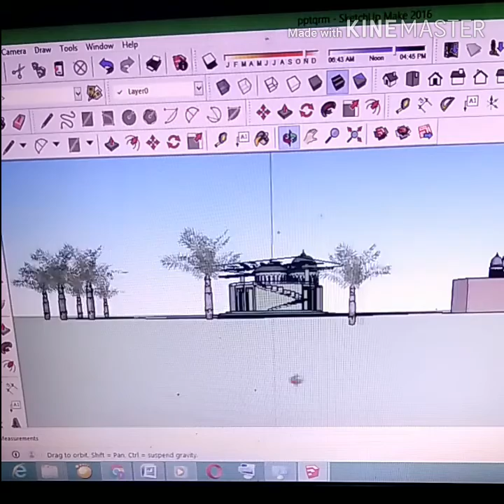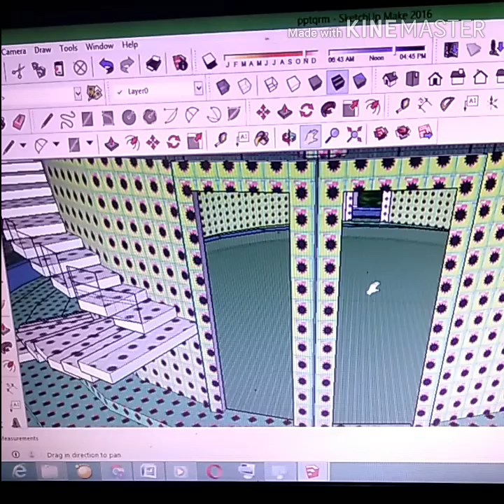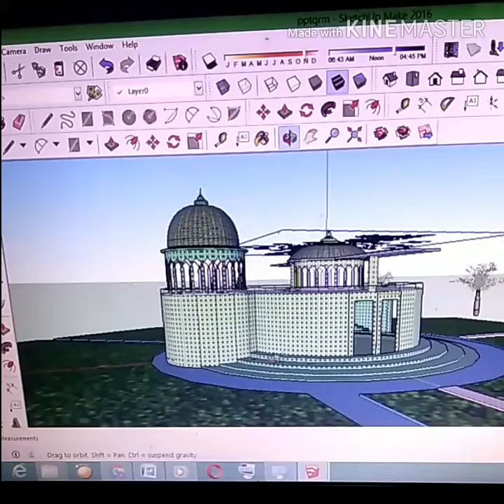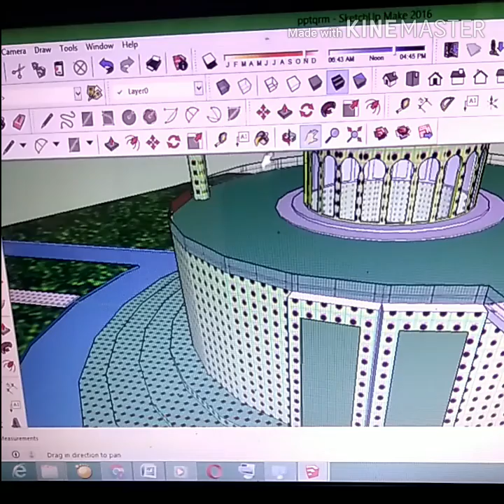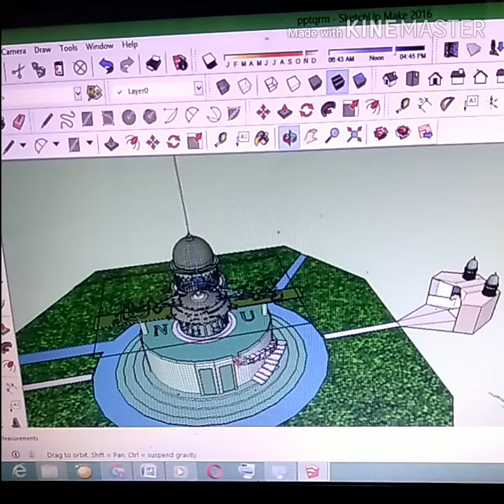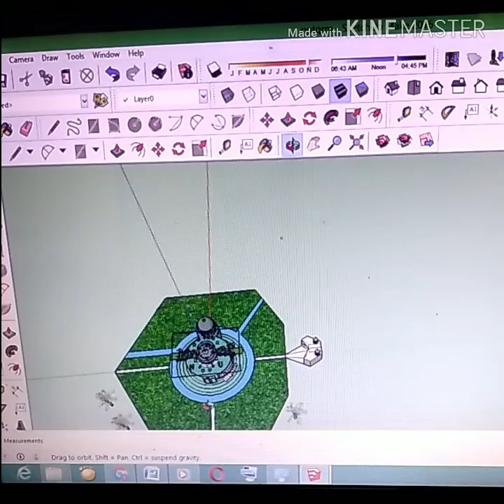Progress sketsa rancangan bangunan Masjid Nahdlotul ulama' Pesantren Roudlotul Maghfurin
Progress sketsa rancangan bangunan Masjid Nahdlotul ulama' Pesantren Roudlotul Maghfurin di kelilingi pohon kurma dan sungai yg penuh ikan nila setelah keluar masjid bolehlan memetik buah kurma dari tangkainya dan bakar ikan nila sedapppp. sedikit demi sedikit lama lama jadi bukit